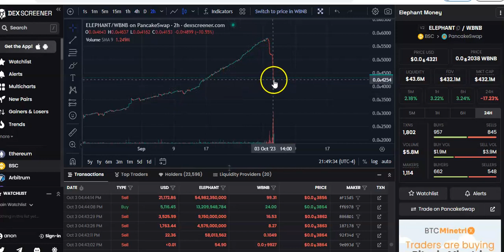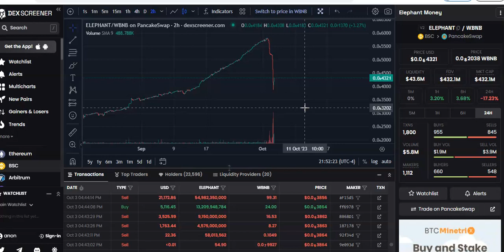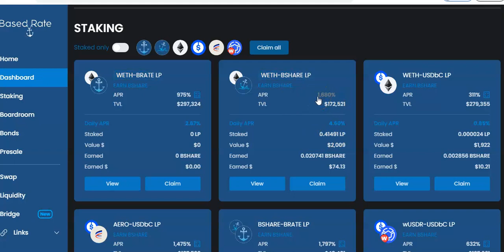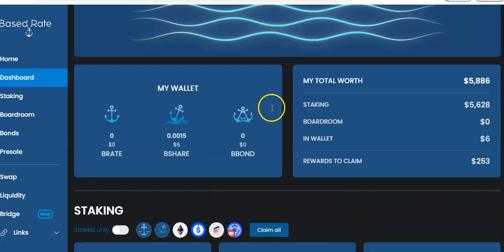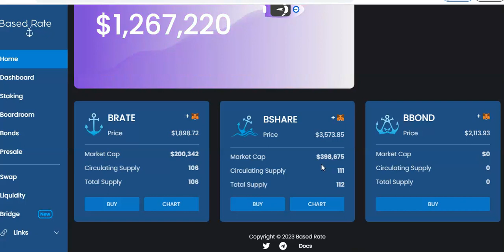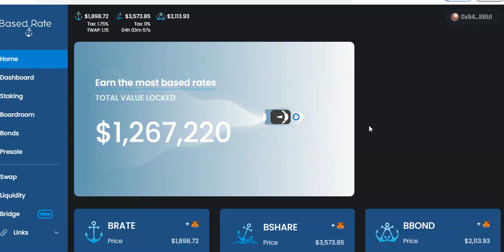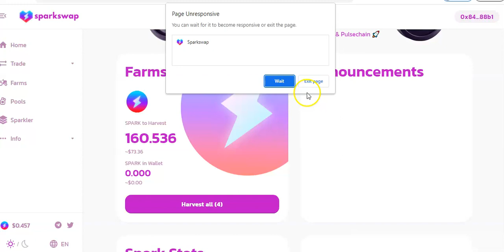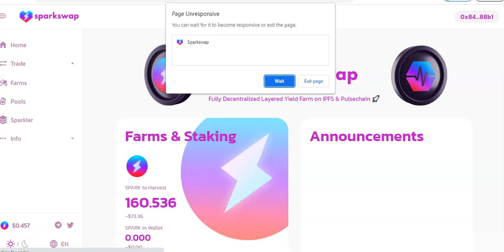DID ELEPHANT.MONEY GET EXPLOITED AGAIN?